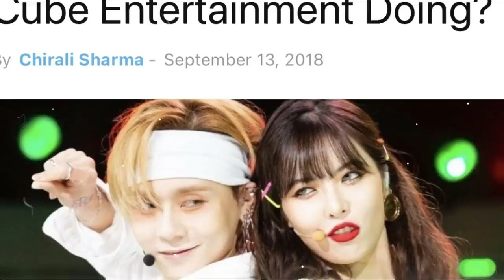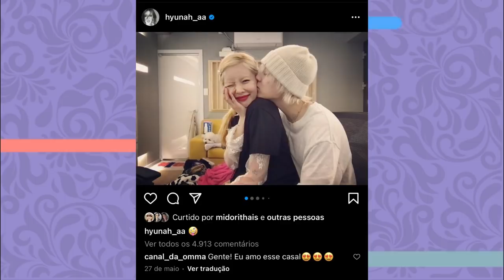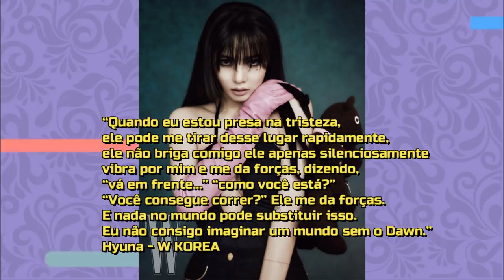HYUNA E DAWN: OS MOMENTOS MAIS ROMÂNTICOS E ICÔNICOS DO CASAL PNATION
Hoje viemos trazer um vídeo MAIS QUE ESPECIAL PRO ESPECIAL DO DIA DOS NAMORADOS NESSE CANAL 🌚

Vamos relembrar os momentos mais ICÔNICOS DE HYUNA E DAWN? Juntos a 5 anos, o casal da PNATION é o primeiro casal aberto no K-POP e esse dia não poderia ser de mais ninguém né?

00:00 - intro
01:15 - Hyuna e Dawn no Knowing brothers
03:11 - a história de Hyuna e Dawn com a Pnation
06:00 - posts icônicos de Hyuna e Dawn no instagram
07:28 - O photoshoot de Hyuna e Dawn pra Calvin Klein
08:11 - Hyuna abre o jogo sobre Dawn pra W KOREA
09:44 - Hyuna e Dawn no programa My little old boy
11:25 - Hyuna e Dawn se casam?

Quem somos?